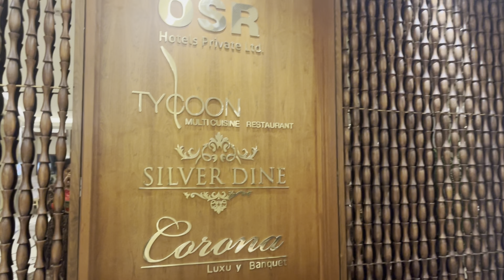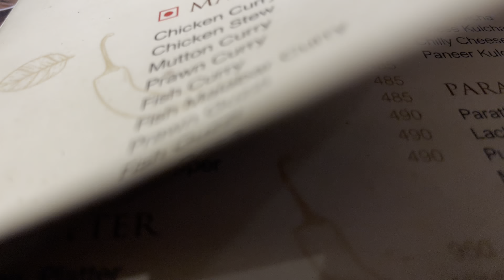ANDHRA FOOD //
At Andhra spice restaurant bangalore  (chicken tandoori, mutton biriyani, black pepper prawns, goli soda)